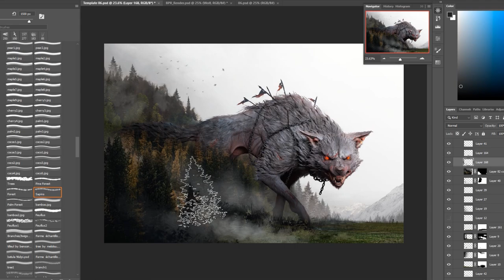COMING 2022 - 'The Hunger of the Gods' Book Cover Art Timelapse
A Teaser Trailer for next years timelapse video ' The Hunger of the Gods' by author John Gwynne.

I am taking a break over the Christmas and New Year to spend with family and friends and to recharge my brain cells. But I will be back in the New Year with more Content for you guys.

Have a happy Christmas and New Year Stay Safe 👍😊